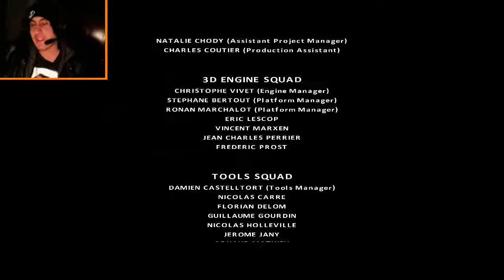EL FIN DEL MUNDO | Fahrenheit: Indigo Prophecy (Parte 14) FINAL